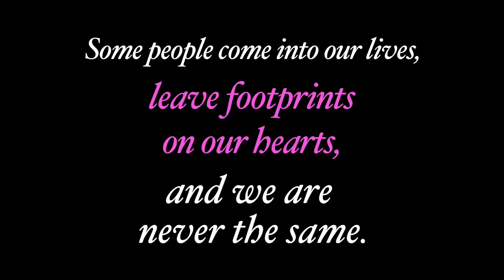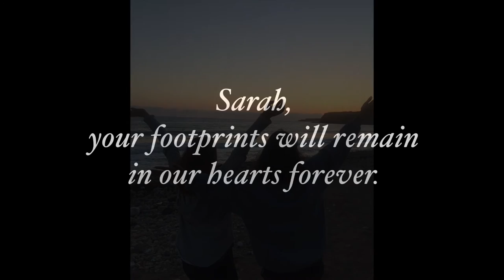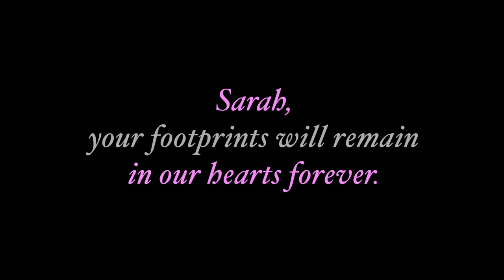2016 Sarah Banuelos Memorial Graduation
The short video played at Port of Los Angeles HS Graduation ceremony on June 6th, 2016.